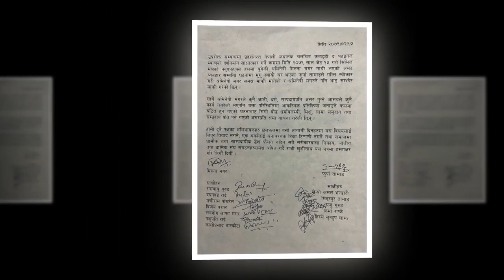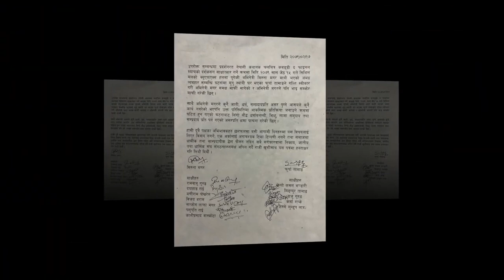खासमा कूरा यस्तो रहोछ || लामा को बयान || photo kichney kramma dhakka lagexa....